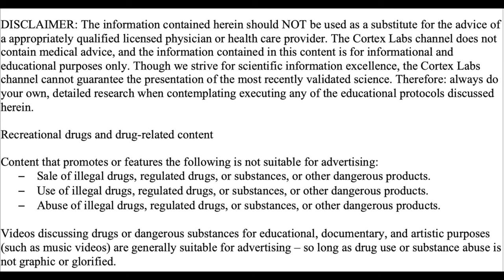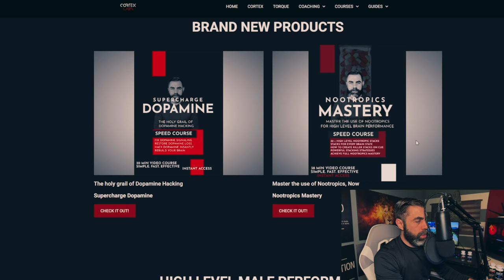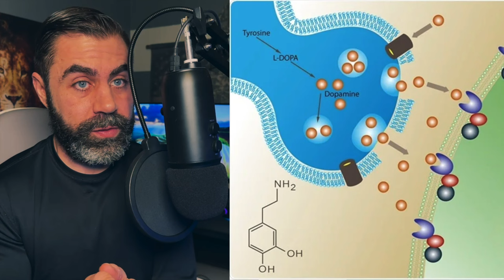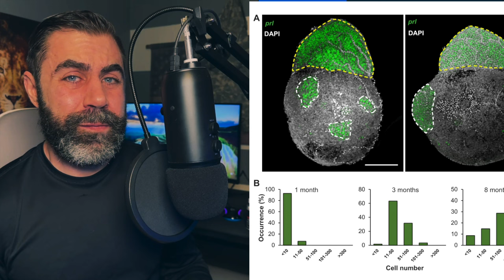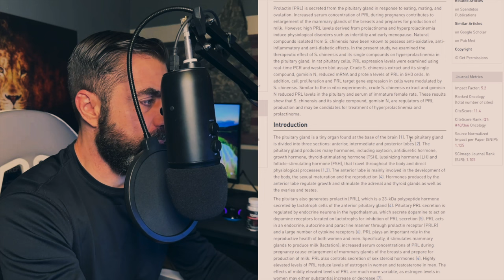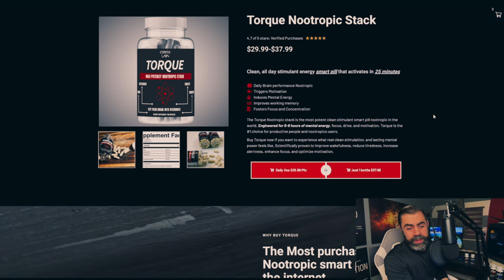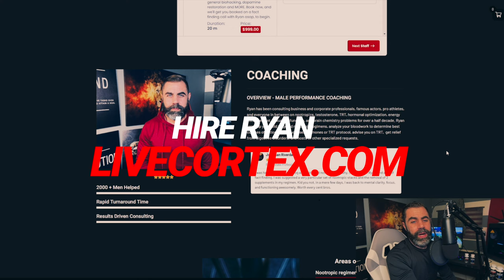PROLACTIN: The sinister hormone - FULL BREAKDOWN (lower it, dopamine, and sex drive)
Our products/Socials:

NOOTROPICS

CONSULTATIONS